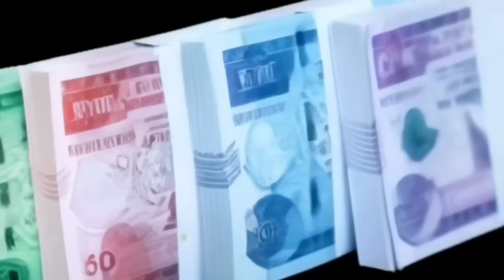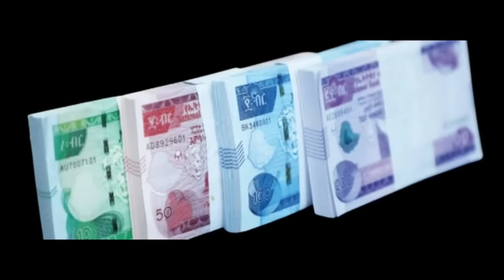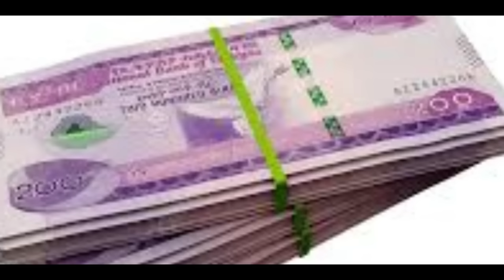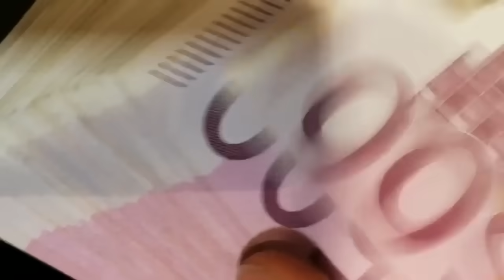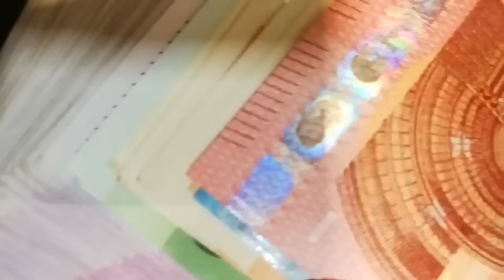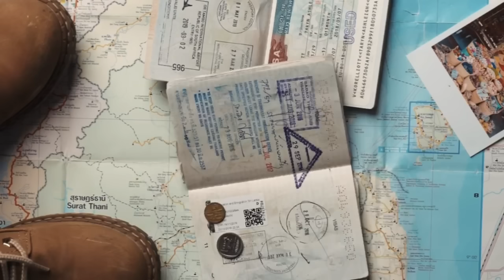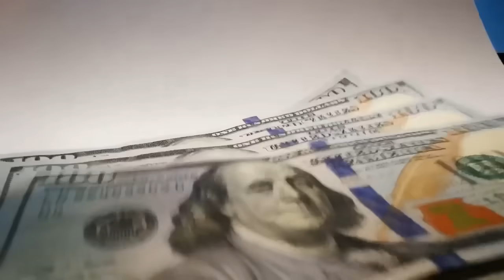የአዲስ አበባ አስተዳደር ችግር ገጠመው !! በአዲሱ ታሪፍ አስመጭዎች ከሰሩ !! የዕቃ ዋጋ ሊጨምር ይችላል !! ብዙ ዕቃዎች ታገዱ New Business Info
የአዲስ አበባ አስተዳደር በደላላ ላይ ወደቀ !! በአዲሱ ታሪፍ አስመጭዎች ከሰሩ !! የዕቃ ዋጋ ሊጨምር ይችላል !! ብዙ ዕቃዎች ታገዱ !! New Business Informationቤት ተጀመረ የአዲስ አ የማህበር ቤት ምዝገባ ተራዘመ !! የአከራይ ተከራይ ማስጠንቀቂያ ኢንግሊዝ ስደተኞች ማስወጣት ጀመረች !! የመታወቂያ ቅጣት ተጀመረ !! የቡና ንግድ በኮ!! Business Informatioአስንጋጭ መረጃ !! ከ1 ሚሊዮን ብሔራዊ ባንክ አዲስ አሰራር ጀመረ !! ቤት የፈረሰባችሁ አቤቱታ ተጀመረ !! ራይድ መኪና አቀረበ !! ብዙ የውጭ ዜጎች ንክ ላይ !! ሴቶች በግብር ሊደገፉ ነው!! Black Market Informationተወሰነ የአዲስ አበባ ሰራተኞች ጉዳይ !! ከተማ አስተዳደሩ ሳያውቅ አፈረሰ !! የብሔራዊ ባንክ ፈተና !! ብድር ተራዘመ Addis Ababa House Infoመንግሥት ብድር መክፈል ከበደው !! ከቀረጥ ነፃ የምታመጡ ተጠንቀቁ !! ጉምሩክ አመረረ !! Ethiopian International News / Tax Infoመሬት ቤት የምትገዙ ተጠንቀቁ !! የጨረቃ ቤቶች ይመዘገባል ወይ ? የመሬት ስም ማዛወር ተከለከለ !! Adsis Ababa House Informationቤት በሚሊዮን ቀነሰ !! በካሬ ከ 40ሺ በላይ ቀነሰ !! ቤት ለምትገዙ አስደሳች መረጃ !!Addis Ababa House Priceየብርሃን ባንክ ሙስና እና ኪሳራ !! በዕጅ የሚታሰር ካርድ መጣ !! አካውንት መክፈት ሊቀር ነው !! Ethiopian Bank Informationአሀዱ ባንክ በጣም ብዙ ከሰረ !! ኢትዮጵያ በይፋ ወደብ ጠየቀች !! Bank Information / Red Sea Polticsየምንዛሬ መረጃ !! ኢሚግሬሽን በጉቦ ብቻ ሆነ !! Black Market Informationአዲስ አሰራር መጣ !! ከ20ሺ በታች ዕቃ ማስመጣት ታገደ !! ብሔራዊ ባንክ አመረረ !! Dollar Informationውጭ የምትኖሩ ዕድሉን ተጠቀሙ !! መኪና ከቀረጥ ነፃ ለምትፈልጉ !! ሙሉ መረጃ !! Duty Free Cars Information / The Whole Processመኪና የምታስመጡ ተጠንቀቁ !! ከስደት ተመላሾች መኪና ተወረሰ !! ጉምሩክ ብዙ መኪኖች ጨረታ አወጣ !!Ethiopian Car Informationአዲሱ የመኪና ህግ !! ከ2ሺ ሞዴል ጀምሮ ሊወገድ ነው !! መኪና ሊቀንስ ነው !! Ethiopian Car Informationመንግሥት ጥቁር ገበያ ከበደው !! ብዙ ቤቶች ተመረቁ !! የወደብ ነገር አሳሳቢ ሆነ !! Black Market Information የልማት ባንክ ሰራተኞች ተደበደቡ !! የፓስፖርት መረጃ !! Ethiopian Informationውጭ ላላችሁ !! የማህበር ቤት መረጃ ወጣ !! አዲስ ኦንላይን ክፍያ ተጀመረ !! Addis Ababa House Informationየኮንደምንየም መረጃ አዲስ የመሬት ህግ ወጣ !! Addis Ababa House Informationባንክ ብር ለምታስቀምጡ !! አዲስ አሰራር መጣ /ከ 100ሺ በላይ ለምታስቀምጡ !! National Bank Informationብሔራዊ ባንክ ምንዛሬን ሊቆጣጠር ነው !! ጥቁር ገበያ አሳሳቢ ሆነ ! Informationጥቁር ገበያ ከቁጥጥር ወጣ !! ቻይና የኢትዮጵያን ዶላር ያዘች !! ከቻይና ባንክ ጋር ድርድር ተጀመረ !! Black Market Informationጥቁር ገበያ ጨመረ !! አዲሱ የምንዛሬ ፖሊሲ !! Black Market Informationበጣም ቅናሽ ቤት !! በካሬ 46ሺ ብር !! አዲስ አበባ ውስጥ !! Addis Ababa House Informationየማህበር መሬት ዕጣ ወጣ !! 1226 ፋብሪካዎች ተዘጉ !! ፓስፖርት መስጠት ተጀመረ !! Addis Ababa House Informationበኢስራኤል ኢትዮጵያዊያን ተገደሉ !! 500 ሺ ሰው ውጭ ሊላክ ነው !! በአለማቀፍ ነዳጅ ጨመረ !! Work Visa Informationጥቁር ገበያ እጥፍ ሆነ !! የምንዛሬ መረጃ !! Black Market Informationከክልል ብር ማስወጣት ቆመ !! የገቢዎች የኢትዮጵያ ኤምባሲ ተደበደበ !! የቤት ካርታ በሚሊዮን ገባ ! ብሔራዊ ባንክ አስጠነቀቀ !! Addis Ababa House Informationየ70/30 መኖሪያ ቤት መረጃ ወጣ !! አዲስ አበባ መግባት ተከለከለ !! ብዙ ዕቃዎች ታገዱ !! Addis Ababa House Informationመኖሪያ ቤቶች ተሰጡ !! አየር መንገድ በረራ ጨመረ !! Addis Ababa House Informationንግድ ባንክ 7% ተመላሽ አደረገ !! በጣም አዋጭው ቢዝነስ !! መኪና 25% የሚቀንስበት ቦታ !! Addis Ababa Car Marketቤት 75ሺ ብር በካሬ !! የበዓል የቤት ሽያጭ !! Addis Ababa House Informationቤት 75ሺ ብር በካሬትራኮን ሪልስቴት እሳት አደጋ ደረሰበት !! አየር መንገድ በረራ ጨመረ !! ኮንትሮባንድ በዛ !! Addis Ababa House Informationየበዓል የምንዛሬ መረጃ !! የተሽከርካሪ እግድ ወጣ !!ብዙ ንግድ ፍቃድ ወጣ !! Black Market Informationጉምሩክ አመረረ !! ወር በጥቁር ገበያ ሆነ Informationአዲስ ህግ ወጣ !! ውጭ እስር ተጀመረ !! አዲሱ የድርጅቶች እርዳታ !! Work Visa Informationምንዛሬ ጠፋ !! መንግሥት ምንዛሬ ቸገረው !! ዘመናዊ መኪኖች ገቡ !! ፌክ ካርታ በዛ !!Black Market Informationብሔራዊ ባንክ ማስጠንቀቂያ አወጣ !! ውጭ ለምትሄዱ ስልክ ቁጥር ውሰዱ !! Black Market Informationዶላር ሊሰጥ ነው !! ነዳጅ ጨመረ !! ውጭ ያሉ ከማህበር ቤት ታገዱ !! Dollar Informationቪዛ ቀላል ሊሆን ነው !! አዲስ አበባ የሚፈርሱ ሰፈሮች !! ዘይት ስትገዙ ተጠንቀቁ !! Addis Ababa House Informationብሔራዊ ባንክ አዲስ ህግ አወጣ !! ተጠንቀቁ !! ብድር ቶሎ ውሰዱ National Bank Informationቀላል ብድር ተጀመረ !! ኤርፖርት በጣአዲስ የዶላር ህግ ወጣ 70/30 የነበረው የውጭ ምንዛሪ ለሚያመጡ የሚፈቀደው የብሔራዊ ባንክ ህግ ተቀይሮ 50/50 ተደረገ !! ይህም ኤክስፖርት ያበረታታል import ደግሞ ይደግፋል !!ዶላር ለምትልኩ መረጃ !! አየር መንገድ አነጋጋሪ ሆነ !! Dollar Information#ሀዋላ ገንዘብ dollar ሱቅ ውጭ ብድር አዲስአበባ ብር ጥቁር ገበያ#black market#የምንዛሬ መረጃ#ዩሮ#ባንክ#ethiopian business#ድርሀም ስንት ገባ ዩሮ ስንት ገባ ጥቁር ገበያ ስንት ገባ የብድር መረጃ ድርሀምየጥቁር ገበያ ከባንክ በእጥፍ ጨምሮ ይገኛል። በአዲስ አበባ የተለያዩ የውጭ ገንዘቦች በህገ ወጥ በጥቁር ገበያ እየተሸጡ ነውሰሞኑን ዶላር ይጨምራል በመባሉ እና በሌሎችም የግንባታ ዕቃዎች ዋጋ መጨመር ምክንያት የቤት ዋጋ ሊጨምር ነው !! ቤት የመግዛት እና ገዝቶ የመሸጥ ፍላጎት ያላችሁ በውጭም ሆነ ሀገር ቤት የምትኖሩ የኢትዮጵያ ገንዘብ የመግዛት አቅሙ እየተዳከመ ባለበት በአሁኑ ግዜ ገንዘባችሁን ቶሎ ወደ አሴት መቀየሩ አማራጭ ያለው አይደለም በተለይ ቤት ላይ የምታውሉት ገንዘብ ትርፍ ከየትኛውም ቢዝነስ ጋር አይነፃፀርም ::አረብ ሀገር አውሮፓ አሜሪካ አፍሪካም ሀገር የምትኖሩ ለአከፋፈል የሚመቹ በጣም አዋጭ ቤቶች ላይ ብራችሁን ኢንቨስት አድርጉ !! ባለ 1 መኝታ 2 መኝታ እና ባለ 3 መኝታ ቤቶች እንዲሁም በተለያየ የቅድመ ክፍያ የሚያልቁ አከፋፈላቸው ምቹ ናቸው። getting a nice house in addis ababa is very expensive but having a hou